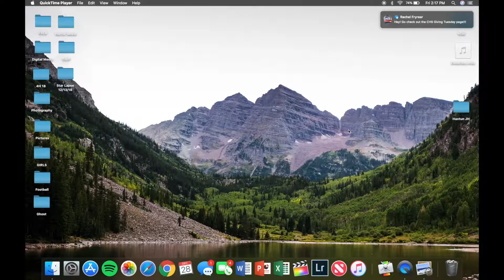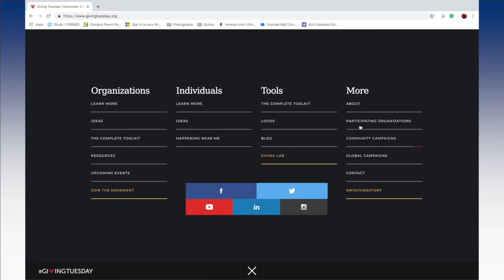Fryrear, Hernandez, Young CHS DVP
2019 DVP Project